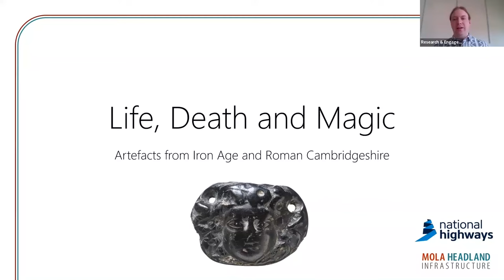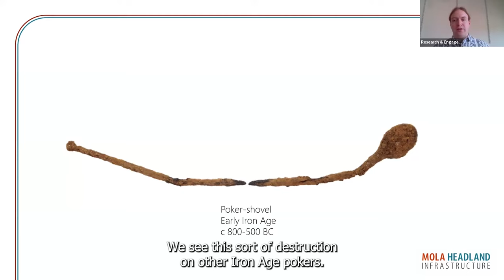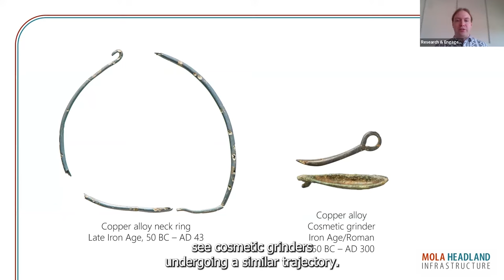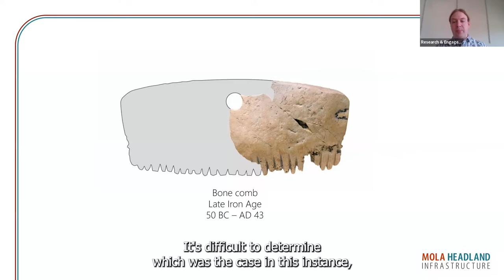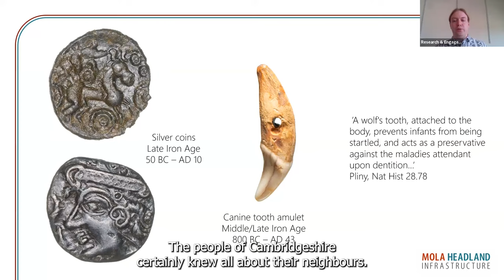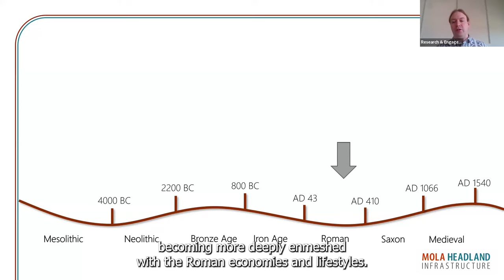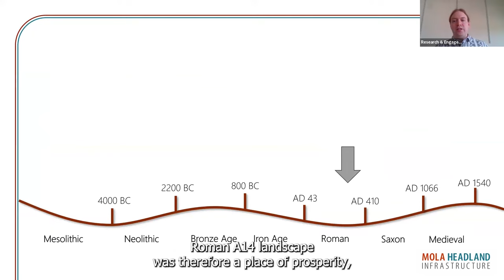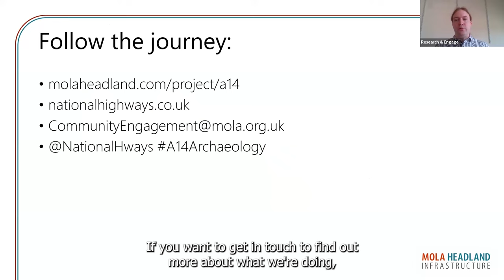Life, Death and Magic: artefacts from Iron Age and Roman Cambridgeshire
Join our small finds specialist Owen Humphreys to uncover the incredible archaeological artefacts of the A14. Discover 2000 years of history in Iron Age and Roman Cambridgeshire, through the objects past people left behind.

The archaeological programme for the Cambridge to Huntingdon National Highways scheme is being carried out by A14 Integrated Delivery Team on behalf of National Highways.